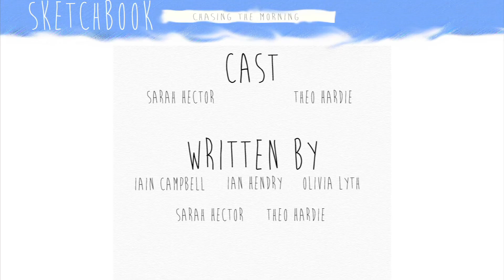Facebook Chat In Real Life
SketchBook: Facebook chat in real life.

Cast:
Sarah Hector and Theo Hardie.

Directed by:
Ian Hendry

Written by:
Cast, Olivia Lyth, Ian Hendry and Iain Campbell

Edited by:
Iain Campbell

Follow us on:
Facebook.com/SketchBookers
Twitter.com/SketchBookers